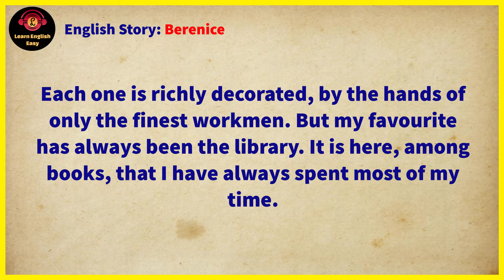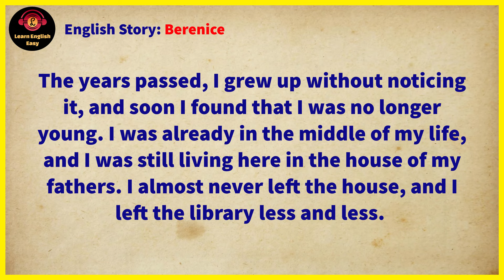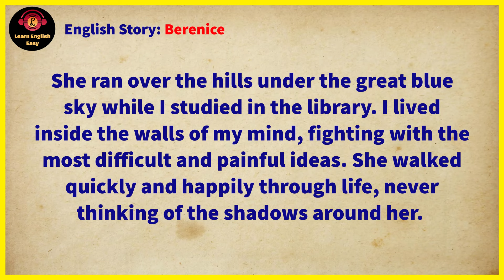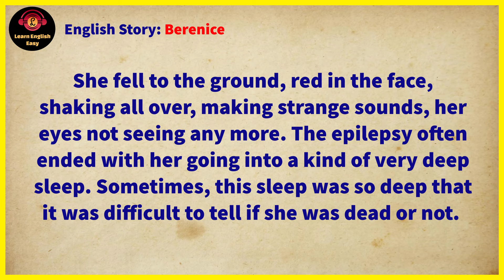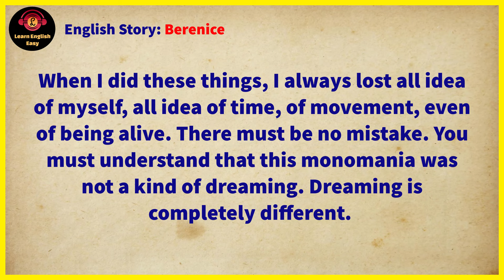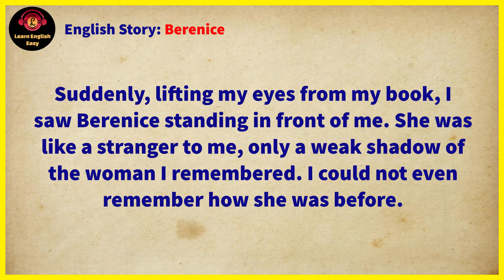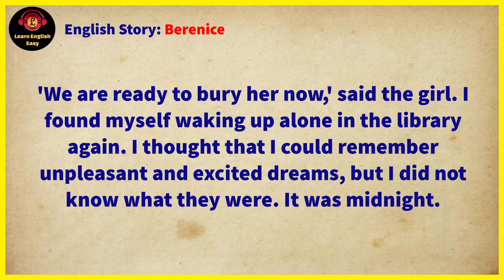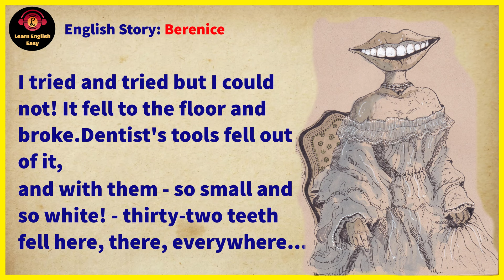Learn English through story ★ Level 1 - Berenice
Berenice by Edgar Allan Poe

🔰 Berenice story. Story of a man who has went into trances his entire life. He will spend hours or even days contemplating nearly nothing and is unable to control it. He is preparing to marry his cousin a woman named Berenice who has also become ill in fact it seems that the only part of her that remains healthy is her teeth. At some point she comes to visit him at night and she smiles. This triggers one of his trances and in that trance he pulls out all of her teeth.

Timestamps to follow chapters:
00:00 Into
00:07 Chapter 1
09:21 Chapter 2